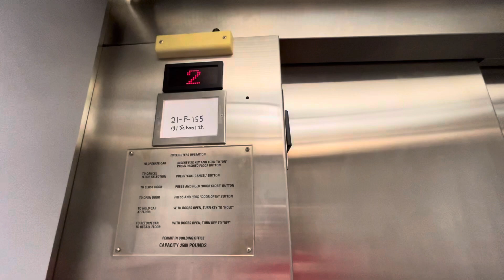US Elevator At The Hyannis Terminal (Ferries + Rental Cars) In Hyannis/Barnstable MA: (08/25/2023)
Friday, 08/25/2023, at 12:41 PM, this is the elevator at the Hyannis Terminal (for ferries and rental cars), in Hyannis/Barnstable of Cape Cod, Massachusetts.  This elevator is a US, with a maximum capacity inside of 2,500 pounds.